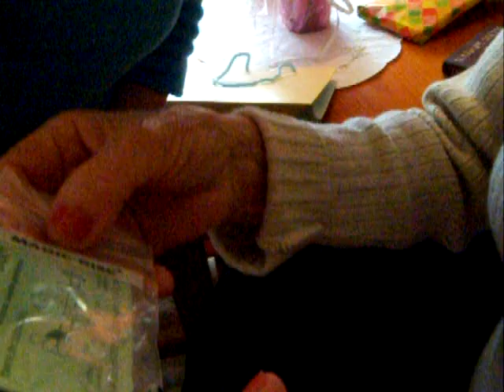abuela abriendo los regalos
la abuela abriendo el último paquete del día de su cumpleaños; antes había recibido ya un libro y un Jazmín de Madagascar :)